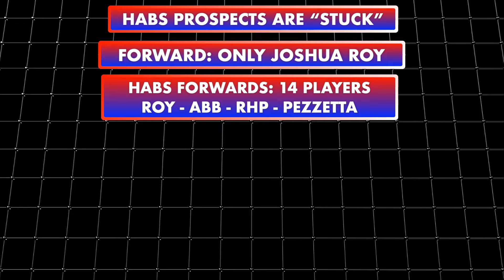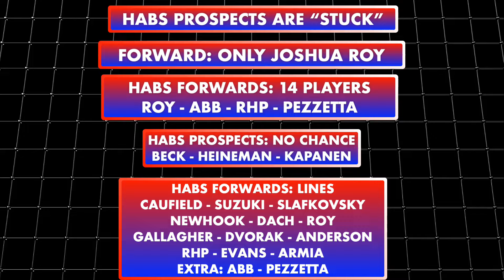No CHANCE For The Canadiens Prospects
In today's Habs Daily News video, Coach discusses the tough reality for the Canadiens' prospects for the upcoming season. With many contracts already signed, Coach believes there are almost no spots available for new prospects.

The only forward likely to make it is Joshua Roy, who ended last season with the Canadiens, so his inclusion isn't much of a surprise. It all depends on the combinations MSL chooses, and whether they start the season with 13 or 14 forwards. Lane Hutson is the only other prospect who might make the Habs roster this season.

At the end of the video, Coach asks how many points you expect the Habs to earn next season.